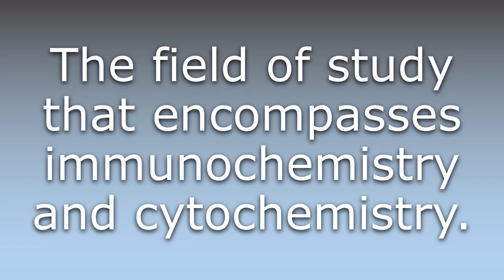What does Immunocytochemistry mean?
What does Immunocytochemistry mean in English? Learn the meaning of the word Immunocytochemistry! How to Pronounce Immunocytochemistry. Expand your vocabulary, learn words.